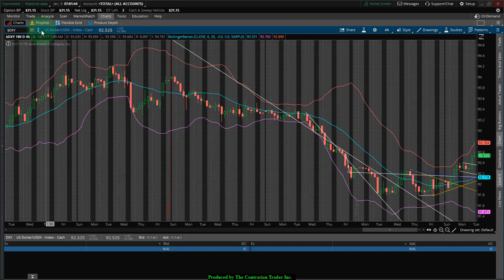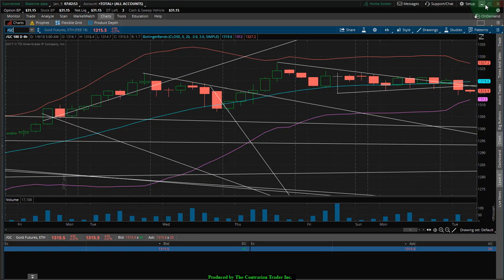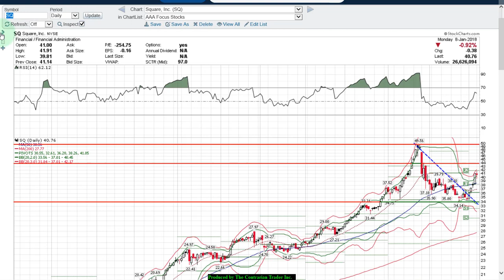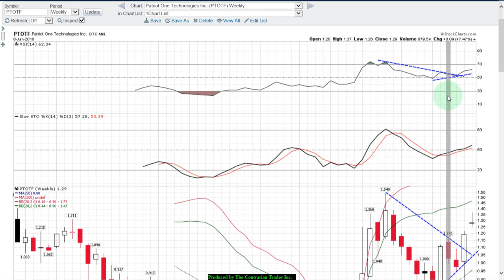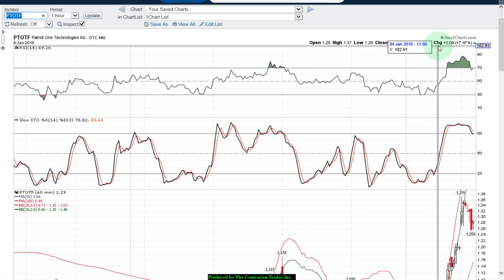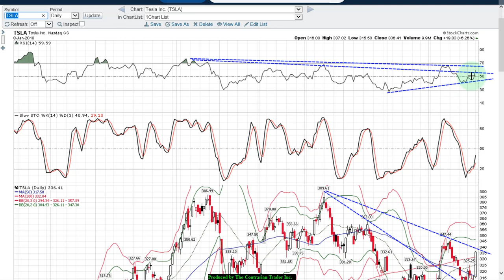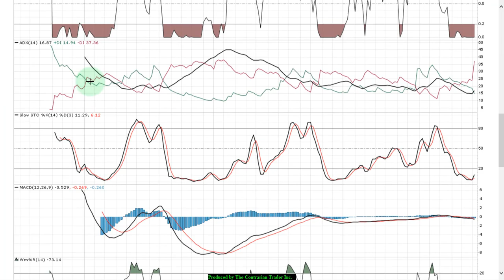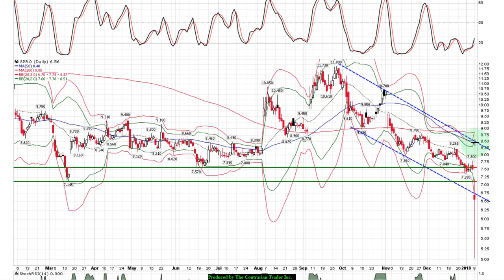Stock Charts Today January 09 2017 | $GPRO $TSLA and more...